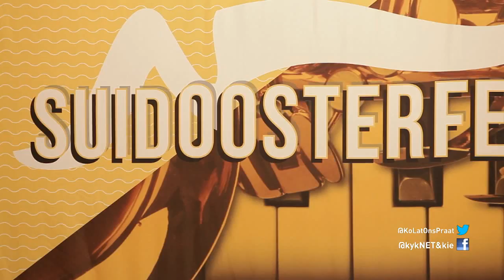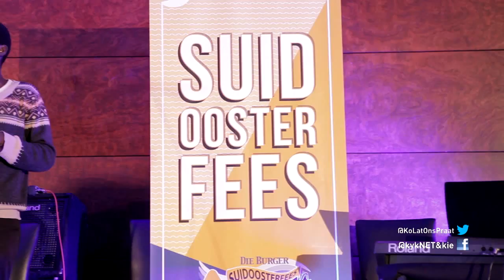KLOP! 22 April 2018 - Suidoosterfeesbal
Suidoosterfeesbal
Die jaarlikse Suidoosterfees word met ‘n fancy bal afgeskop. Ons vind uit wat  gaste van die bal én die fees geniet.